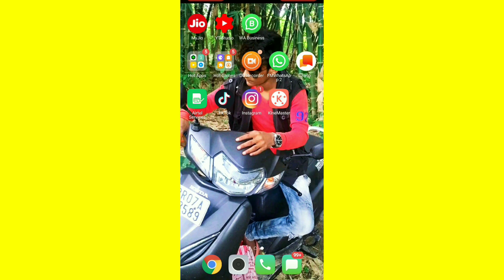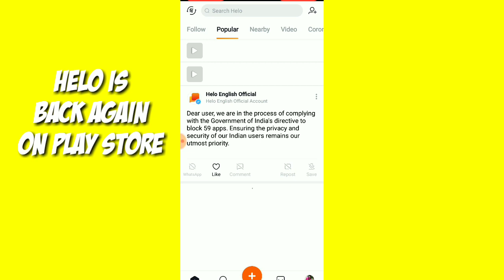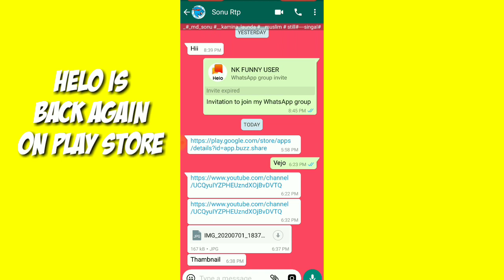Helo apps is back on play store//hello apps ko on band kar diya India mein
hello friends is video mein baat karenge

hamare Desh mein 59 apps band Ho Gaya
और इनमें से दो एप्स प्ले स्टोर से हटा दिया गया है

lekin hello app wapas a Gaya Play Store per